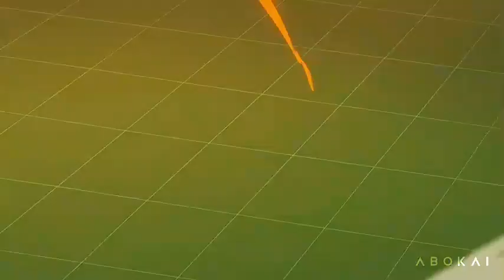Luffy Gear 5 vs Lucci awakened | One Piece EP 1101 | English Sub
Luffy beats Lucci

1. Purpose and Character: This video serves as a transformative work, providing commentary, analysis, and review of one piece. It incorporates short clips from the movie to support and enhance the commentary, contributing to a critical and educational discussion. 2. Nature of the Copyrighted Work: The use of copyrighted material in this video is necessary to accurately depict and analyze the elements, themes, and artistic merits of ONE PIECE. The selected clips are limited and used for illustrative purposes in a transformative manner. 3. Amount and Substantiality: The portion of the movie used in this video is limited and necessary to convey the analysis and commentary effectively. Only the minimum amount of copyrighted material required to achieve the transformative purpose has been utilized. 4. Effect on Market Value: This video serves as a review, analysis, and discussion of ONE PIECE.It does not replace the original work or harm its market value. Instead, it fosters interest, encourages viewers to engage with the movie, and may contribute positively to its promotion and appreciation. We strive to comply with all applicable copyright laws and encourage our viewers to support the official release, purchase, or streaming of ONE PIECE through authorized platforms. Thank you for understanding the transformative nature of this video and joining us in fostering a vibrant community for film analysis, critique, and discussion. Sincerely,
Afro-animeboy